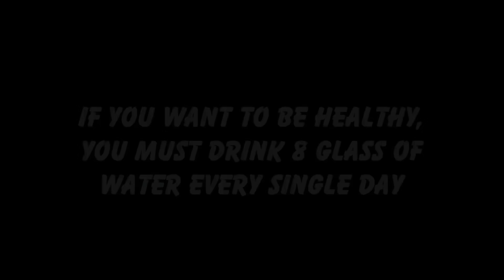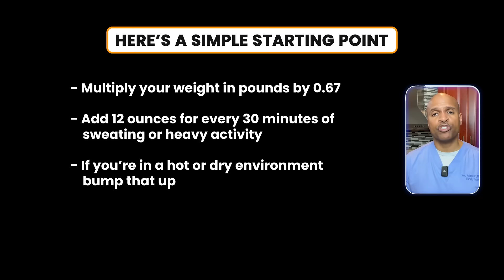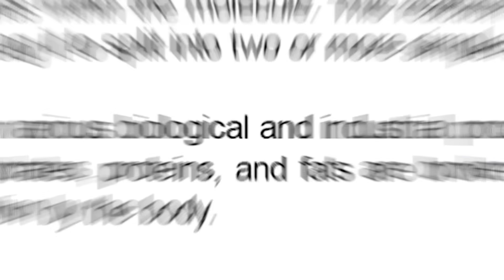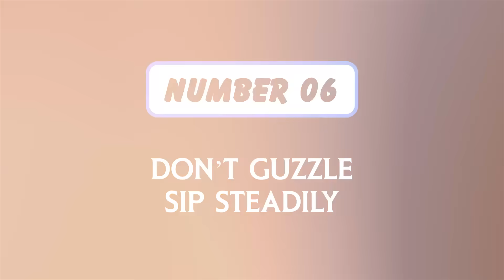The Truth About Hydration: How Much Water Do You Really Need?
Are you still forcing yourself to drink 8 glasses of water a day? What if I told you that "rule" was based on a misinterpretation from the 1940s?

In today’s video, Dr. Tony Hampton, board-certified obesity and family medicine specialist, busts the hydration myth that's been misleading millions. Discover why hydration should be personalized based on YOUR body size, activity level, climate, diet, and health status—not outdated advice.

We'll explore the real origins of the "8 glasses" rule, reveal the dangers of overhydration, and show you how to fine-tune your water intake naturally.

Whether you're living in the tropics, working out hard, eating keto, or sitting at a desk in Alaska, your hydration needs are unique. Stick around for bonus hydration hacks and a smarter approach to staying energized, focused, and healthy.

⏱️ Video Timeline
00:00 Introduction
01:00 The History of the “8 Glasses” Recommendation
01:47 Why One-Size-Fits-All Hydration Fails
02:08 How Different Diets (Keto, Carnivore) Affect Hydration
02:35 Personalizing Your Water Needs (Body Size, Activity, Climate)
04:03 Hydration Tips That Actually Work (Robust Practical Tips)